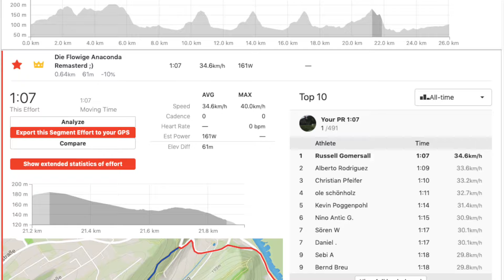Anaconda Remastered KOM